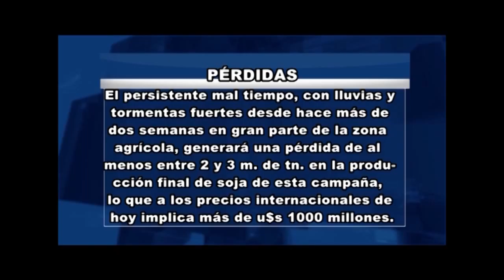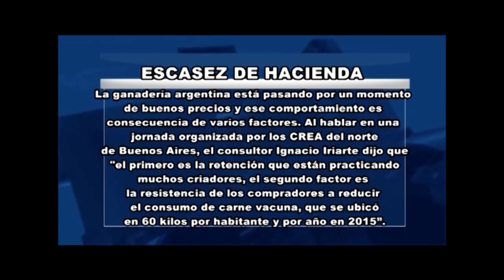Programa Rio4Agro Nº881 Teknal